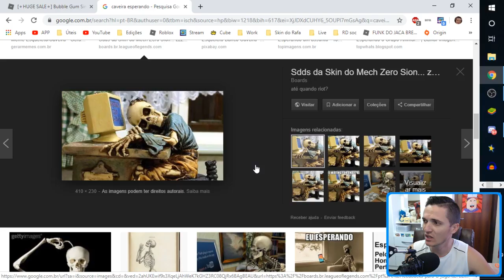🍬DETONEI A CANDYLAND🍬BUBBLE GUM DO NOOB AO PRO #5